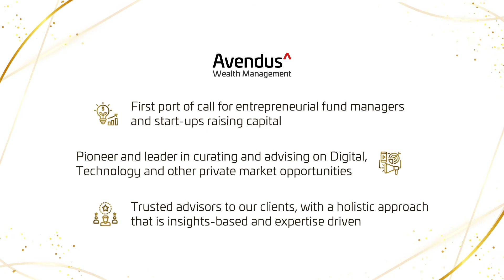Avendus Wealth Management commended at The Asset Triple A Private Capital Awards 2021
It gives us immense pleasure to announce that Avendus Wealth Management was highly commended in the Best Private Banks for UHNWIs 2021 category at The Asset Triple A Private Capital Awards 2021. We would like to extend our heartfelt gratitude to our clients, partners, and well-wishers in enabling us to stand tall amidst India's prominent trusted advisors.